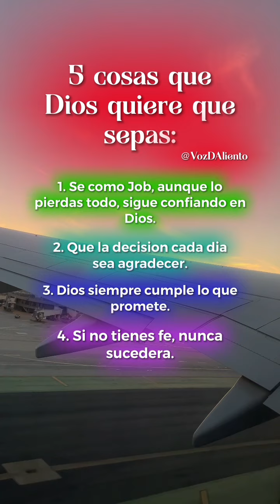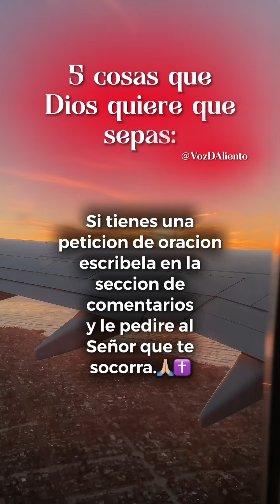🔥 5 COSAS QUE DIOS QUIERE QUE SEPAS